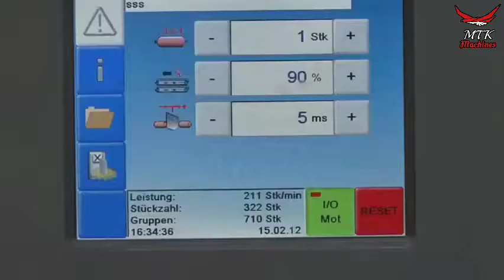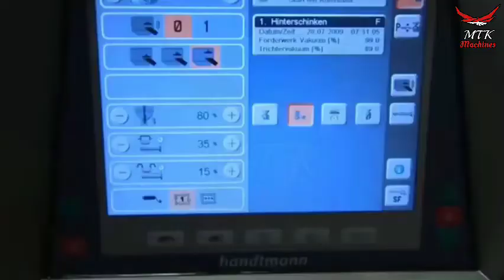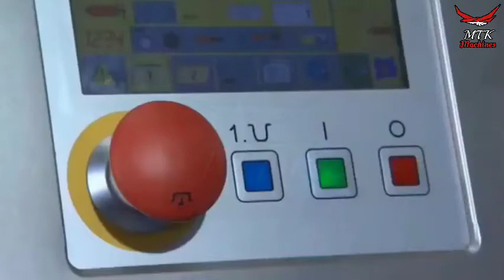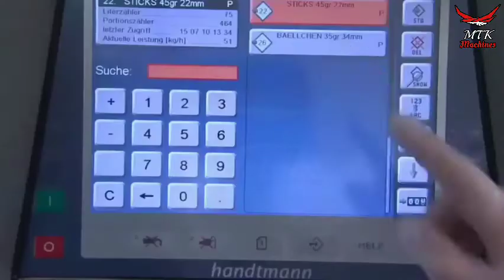CRAZY FOOD PROCESSING MACHINES Amazing Food Manufacturing Factories